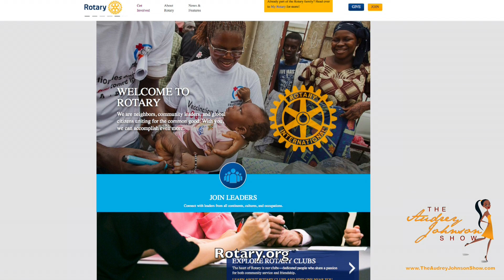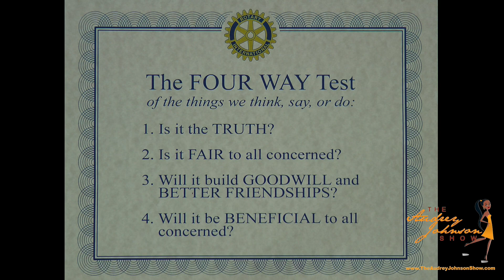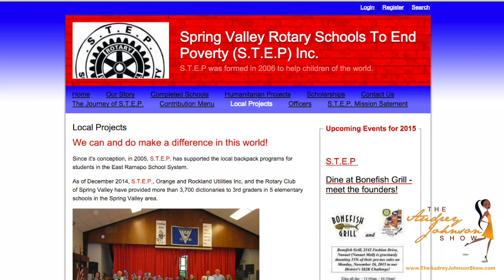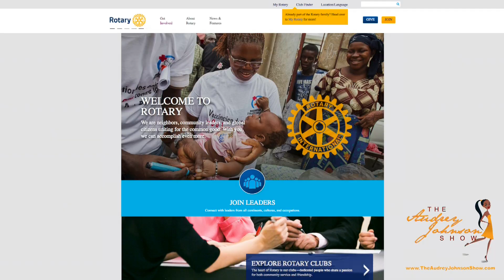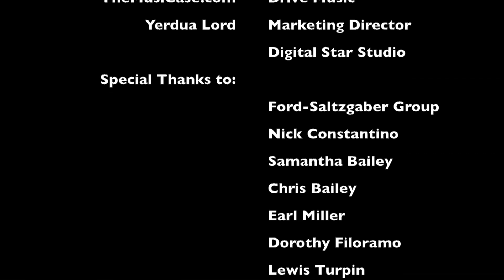Rotary Region 89 Networking Meeting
Rockland County, Rotary 89 at Bonefish Grill networking with all 9 Regions in Nanuet.